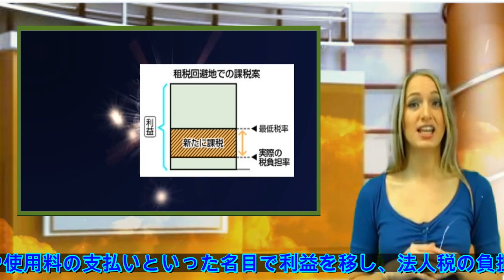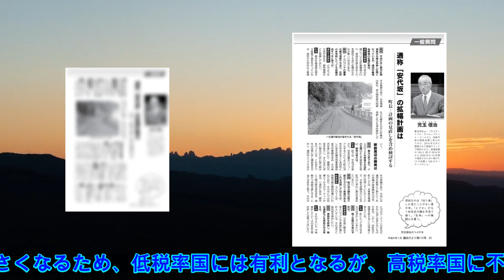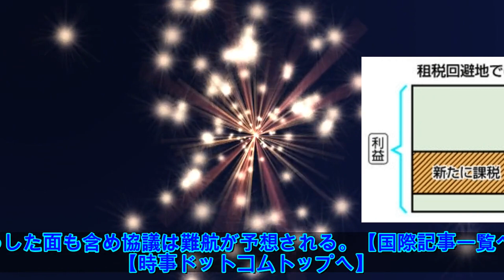税逃れ、複数国平均で課税も 多国籍企業対策、ＯＥＣＤ検討：時事ドットコム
経済協力開発機構（ＯＥＣＤ）がまとめる多国籍企業による税逃れ防止策が７日、分かった。租税回避地にグループ会社を置いて利益を移転するケースでは、各国・地域共通の法人税率の最低水準を設定。租税回避地で実際に払っている法人税を差し引いて課税する。税逃れが複数の国・地域に及ぶ場合には、